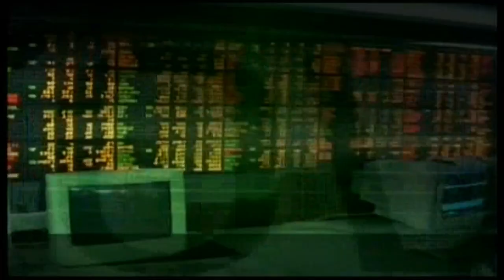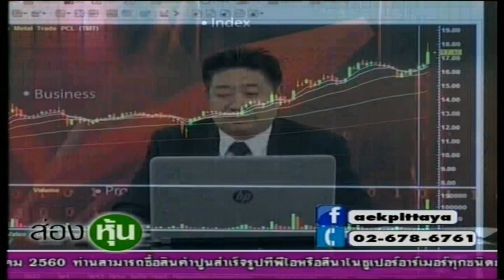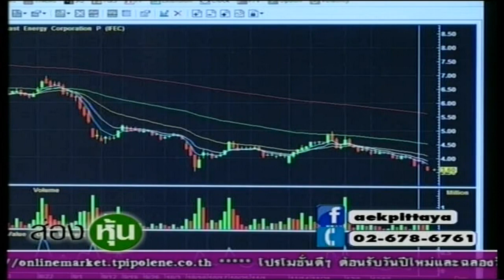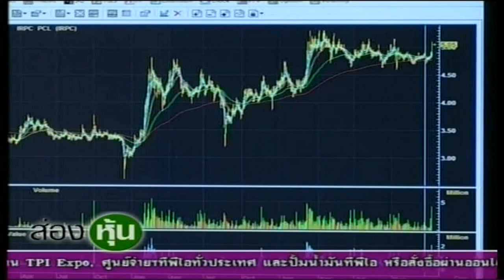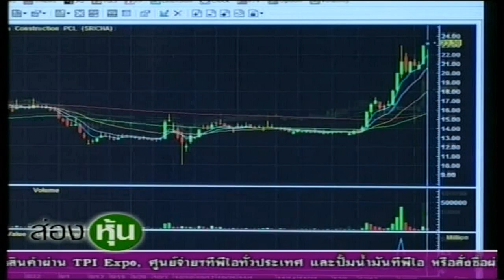ส่องหุ้น 6 ม.ค. 60 อภิชัย เรามานะชัย [2]